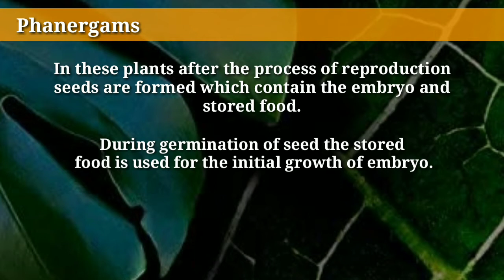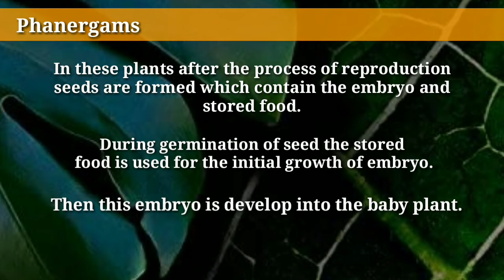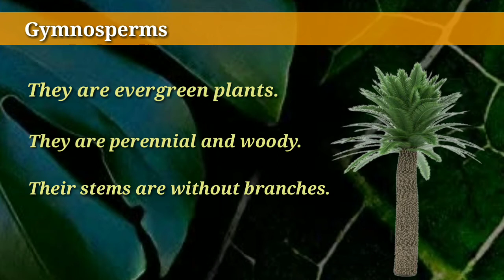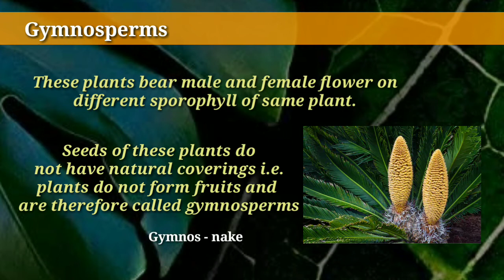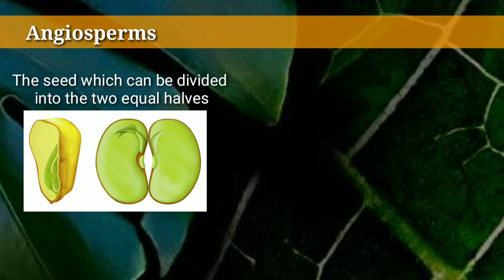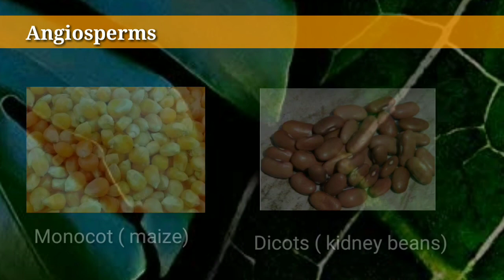Phanerogams ( class 9th)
This video explains about the subkingdom phanerogams and the two divisions gymnosperms and angiosperms.